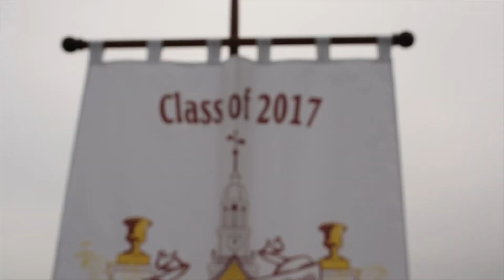Bucknell University Commencement 2017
Nearly 900 graduates of Bucknell University's Class of 2017 received their degrees on Sunday, May 21, 2017.

The Commencement address was delivered by journalist Fareed Zakaria.